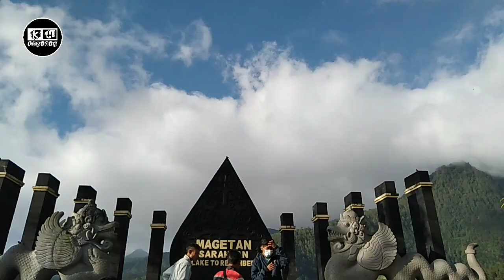WISATA TELAGA SARANGAN TERBARU 2021 ! | MAGETAN - JAWA TIMUR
Di video kali ini saya sedikit mengulas tentang sebuah wisata alam yang berada di magetan, jawa timur. Yaitu wisata telaga sarangan.. jadi wisata ini tepatnya berada di lereng gunung lawu, kec. Plaosan, kab. Magetan, jawa timur.